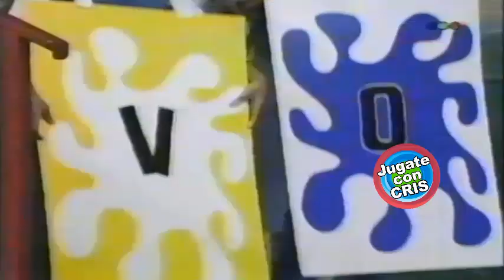Coreo de Jugate Conmigo 1992 cantando Jugate.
los chicos y las chicas de Jugate Conmigo 1992 cantan y bailan el tema musical Jugate Conmigo de 1991.